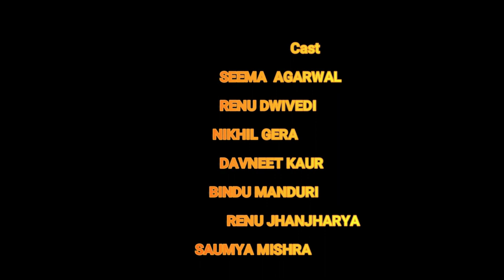TEACHERS DANCE ON Children's Day celebrations, Monday, November 14, 2022 -GAIL DAV PUBLIC SCHOOL